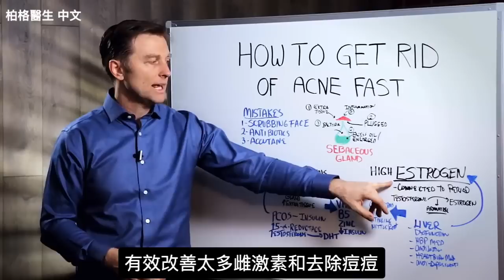快速根除青春痘!!粉刺痘痘的原因？缺營養？柏格醫生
想知道如何快速擺脫粉刺嗎？試試這些技巧。
在此視頻中，我想解釋痘痘的更深層根源以及獲得透明皮膚的最快方法。大多數人會誤以為要擦洗並損壞皮膚。皮膚層充滿了數百萬種保護皮膚的友好微生物。

時間戳記
0:00如何快速去除粉刺
0:17錯誤法
1:30了解皮脂腺
3:45雄激素和粉刺痘痘
7:35雌激素和粉刺痘痘

1. 清潔皮膚、消毒，從而導致痤瘡由於細菌的錯誤處理，而重新出現。
2. 服用抗生素不是長期解決方案，因它會產生抗藥性細菌。
3. 吃治暗瘡(accutane)的藥物，也可能有一些嚴重的副作用。

了解皮脂腺是關鍵, 有五個狀況：
1.過多的皮膚組織形成
2.毛孔堵塞
3.炎症
4.過多的油脂或皮脂和細菌
5.皮脂腺腫大

皮脂腺對兩種性激素非常敏感：
1.雄激素
雄激素增加了腺體的大小和油脂產量。這可能來自多囊性卵巢綜合症PCOS，我相信它確實是 太高胰島素造成的。胰島素阻抗是真正的原因。某種酶的增加，還可以將睾丸激素轉變成DHT（一種強大的睾丸激素形式），這會引起高雄激素。

最好的選擇可能是：
 •維生素A（鱈魚肝油）
 •維生素B5
 •鋅

2.雌激素
雌激素優勢（過多的雌激素）也會引起荷爾蒙痤瘡，這與月經週期有關。
通常肝臟無法清除過量的雌激素。這會導致粉刺堆積。
某些藥物也會引起這種情況。由於肝功能失常，可能會過度觸發芳香酶(aromatase)，芳香酶會將睾丸激素轉換成DHT（一種強大的睾丸激素形式）。
如果發生這種情況， 可以補充更多的十字花科蔬菜，或者更好的是十字花科植物的濃縮形式DIM。刺蕁麻根也是很好的植物。我將DIM與十字花科蔬菜和刺蕁麻根(Stinging nettle root)結合在一起，該產品稱雌激素平衡(Estrogen Balance with DIM)，如上面所列出相關連結，值得探討。

艾瑞克柏格(Dr Eric Berg)醫生介紹：
55歲，脊椎醫生， 他是弗吉尼亞州、加利福尼亞州和路易斯安那州的3州脊椎科醫生，￼執照一直維持有效。他是全球知名的健康生酮飲食和斷食專家，也是《新體型指南》和KB Publishing出版書作者。